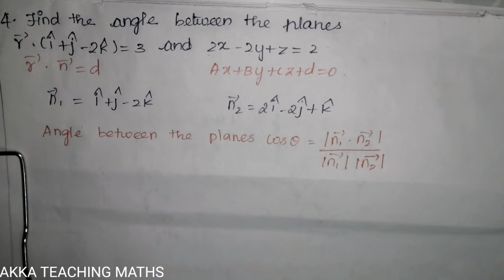12th Maths|Chapter:6|Exercise 6.9|Q. No.4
6.1 Introduction
6.2 Geometric Introduction to Vectors
6.3 Scalar Product and Vector Product
6.4 Scalar triple product
6.5 Vector triple product
6.6 Jacobi’s Identity and Lagrange’s Identity
6.7 Different forms of Equation of a Straight line
6.8 Different forms of Equation of a plane
6.9 Image of a point in a plane
6.10 Meeting point of a line and a plane